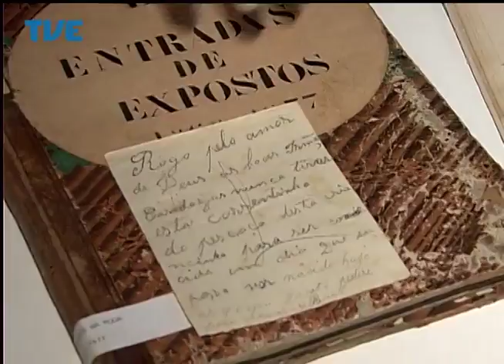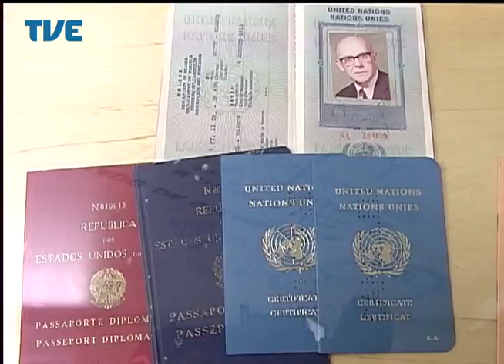Estação Cultura 06/06/14 Bloco 3